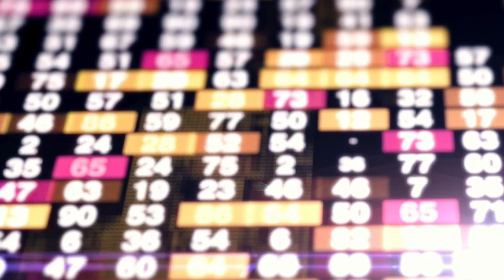La Minute Éco - Une box regroupe les artisans locaux